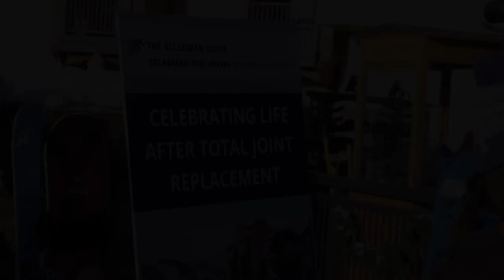Life After Joint Replacement - Ski Day 2022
Life After Joint Replacement events hosted by The Steadman Clinic celebrate Keeping People Active by inviting our total joint replacement patients to enjoy a day of physical activity with The Steadman Clinic physicians and their staff. Our Ski Day 2022 saw Dr. Kim, Dr. Provencher, Dr. Clanton, and Dr. Haytmanek join a large group, including many double joint replacement patients, for skiing and snowboarding on Vail Mountain.